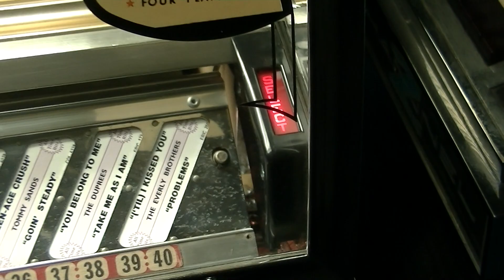Rock-ola1454 Test Play